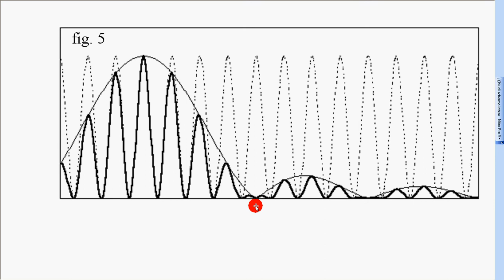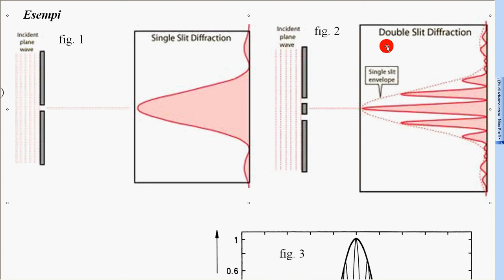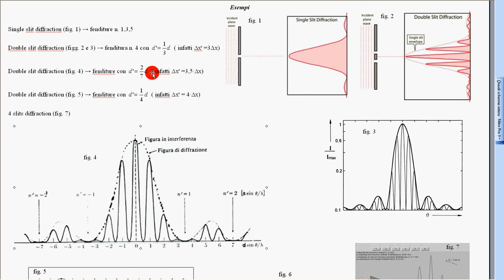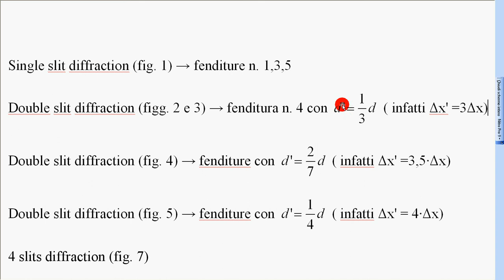16 interferenza Young esp 1